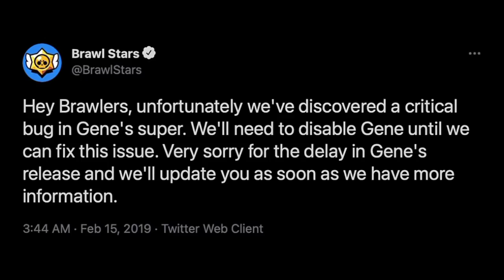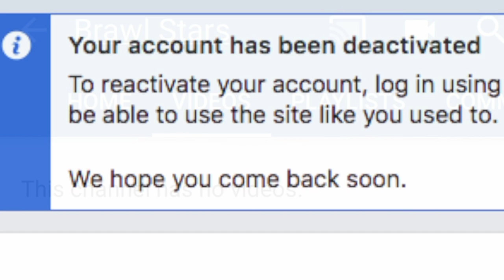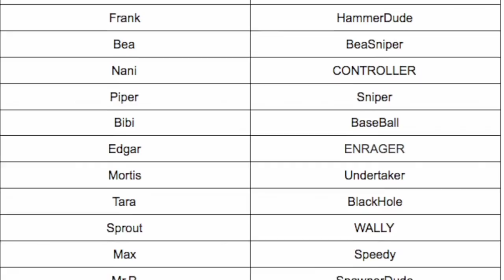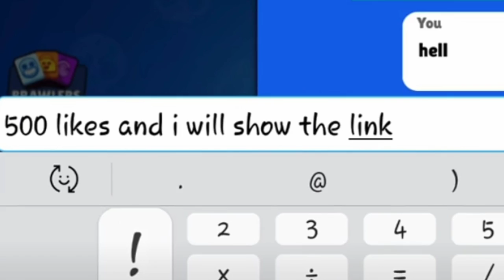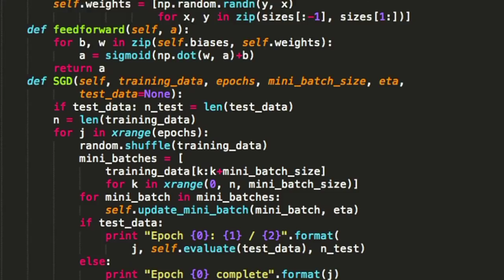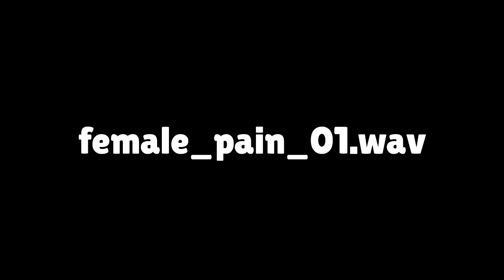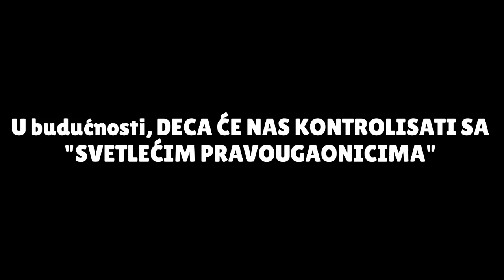Brawl Stars MISTERIJE koje ĆE VAS NAJEŽITI... 😰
Brawl Stars MISTERIJE koje ĆE VAS NAJEŽITI... 😰 | KRILE

Misteriozan video je na kanaluu KRILE! I u ovom videu sam Vam dao Brawl Stars MISTERIJE, koje su TOLIKO JEZIVE, DA ĆE VAS NAJEŽITI!!! Možete gledati i: Ovako izgledaju PINOVI ZA SKINOVE SVIH BRAWLERA! 😱 | Concept (pls 🥺). OBAVEEZNO ODGLEDAJTEE VIDEO DO KRAJA, TAMOO JE NAJJZANIMLJIVIJEE!

Nije kao Brawl Vesti, ili Top 5 Stvari / Misterija u Brawl Starsu, ili bilo koji drugi Brawl Stars video. Nije ni Teorija za Brawl Stars Update / Novu Sezonu - Brawlera, već Brawl Stars MISTERIJE koje ĆE NAJEŽITI! 😰

⭐SOCIAL:⭐

Hvala SVIMA KOJI SU POSTALI MEMBERI  👇
• brle kiki
• Bogile 25

Biz Baz Studio - Apprehensive At Best (No Copyright),
Biz Baz Studio - Spine Chilling Cardiac Tension (No Copyright).